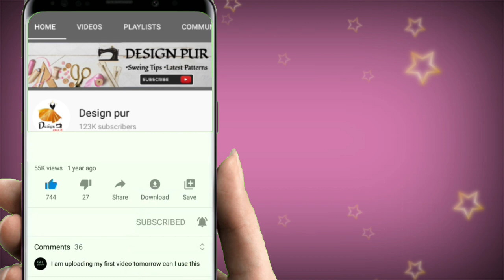Blouse design cutting and stitching back neck design || Latest blouse design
1. Back neck blouse design
2. Back neck blouse design cutting and stitching
3. Simple easy method blouse design cutting and stitching
4. Beautiful back neck blouse design
5. New letest back neck blouse design
6. Sleeve blouse design cutting and stitching
7. Beautiful sleeve blouse design
8. Gale ka blouse design
9. Letest sleeve blouse design
10. Designpur
♡♡ Blouse design
       Design
♡♡ designer blouse
♡♡ Blouse Gala
@Design pur